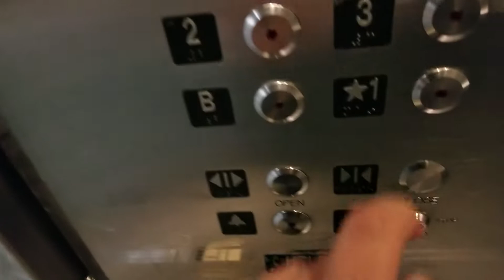Otis/KONE Traction Elevator @ Seattle Center Armory, Seattle WA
Before KONE Modernized this in 2013, they once had ADAMS fixtures.

Taken Independence Day 2019

Installed 1962

Original Fixtures: Otis Black Button